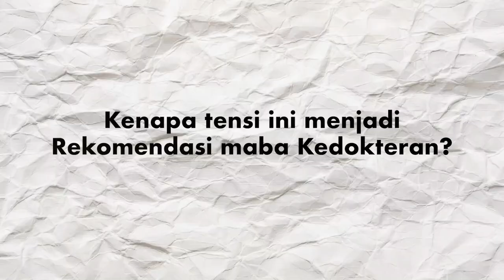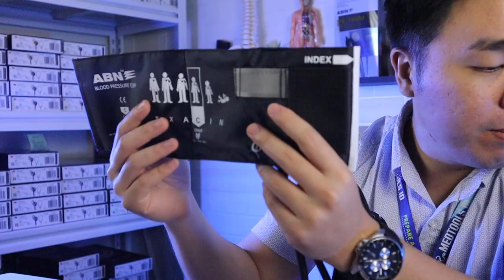ANATOMI TENSIMETER? APA AJASIH? | MEDTOOLS REVIEW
Kamu nonton video ini karna Tensimeter kamu Rusak?, JANGAN BELI LAGI!!

Mendingan beli ini aja Sparepart dari Tensimeter atau biasanya disebut ANATOMI TENSIMETER.

Tenang aja, semua yang kamu butuhin ada disini kok!

Beli Alat Kesehatan Kedoktearan dengan qualitas terbaik dan terjamin original cuma di MEDTOOLS.ID!

Untuk mendapatkan Full E-Book kedokteran terlengkap, Rangkuman materi, Modul, Video pembelajaran dan tutorial exclusive, yang pasti masih banyak lagi.

Mau belajar seputar dunia kedokteran? Follow juga Social Media MEDTOOLS.ID lainya

Contact our team for fast respon!